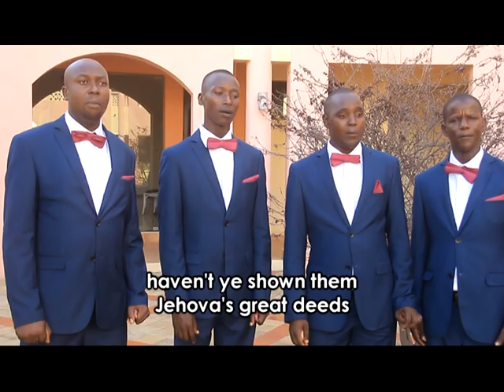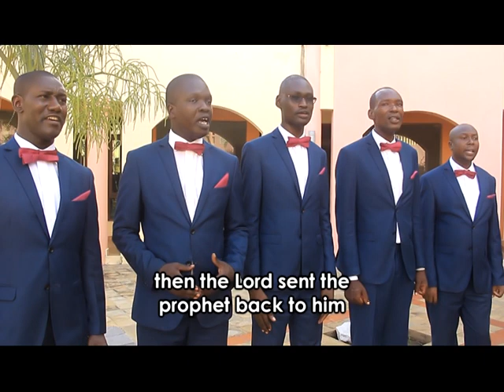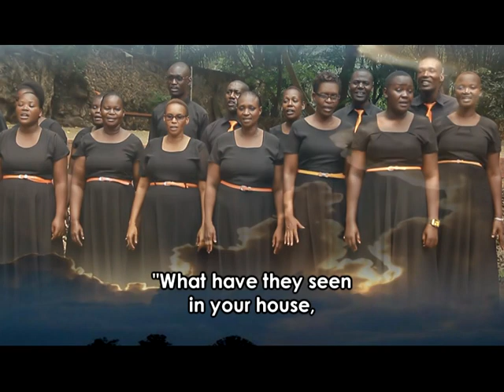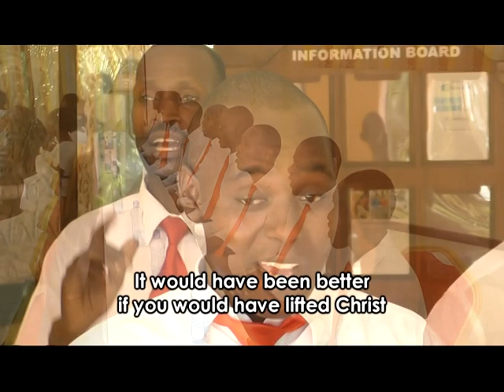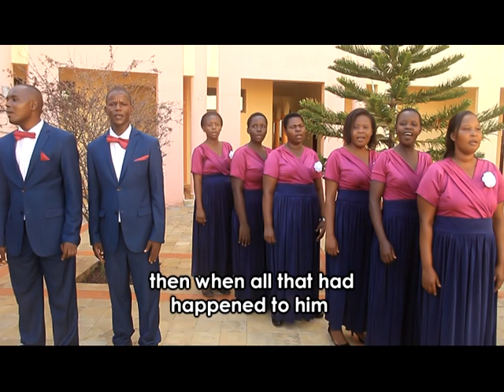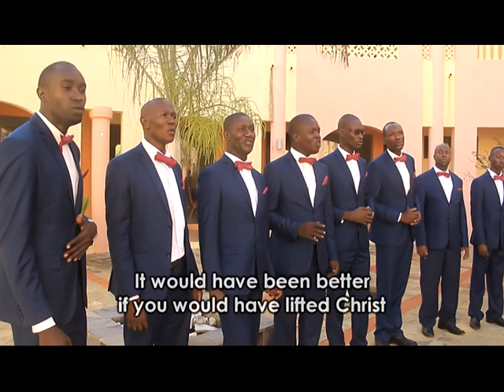Kizingo SDA Church Choir Mombasa - Mfalme Hezekiah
The story of King Hezekiah.